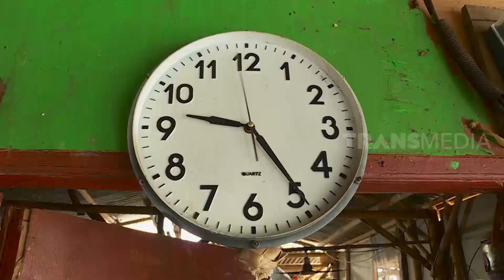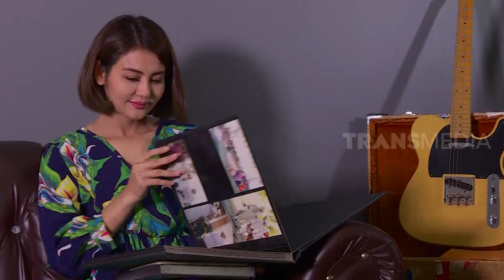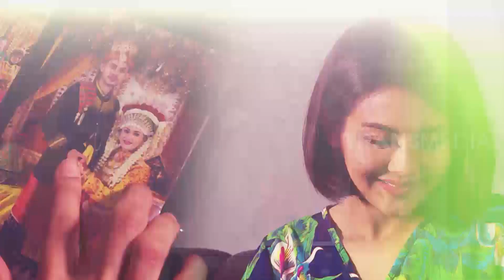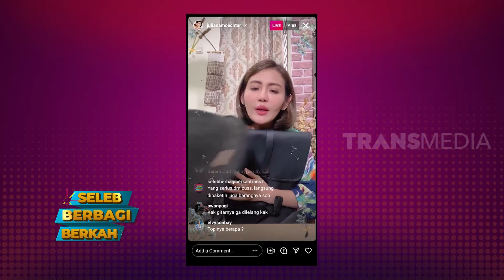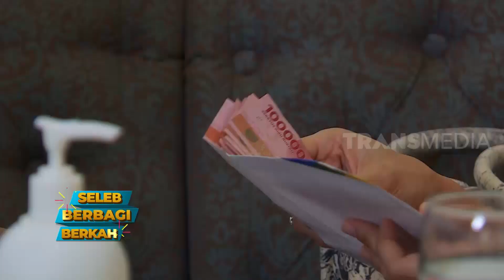Juliana Moechtar Lelang Baju, Tas, Topi Untuk Membantu Mbah Anen | SELEB BERBAGI BERKAH (19/06/21)